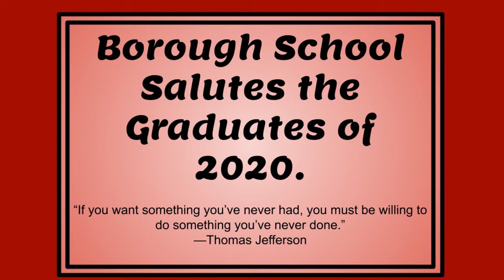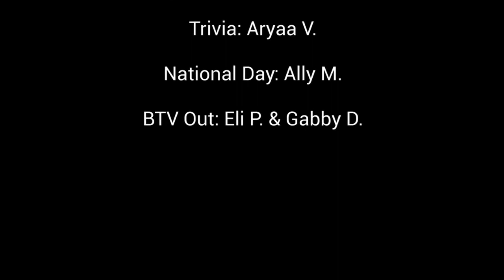BTV Tuesday, May 19, 2020 Day 2 Schedule